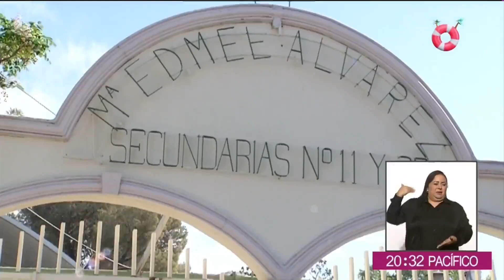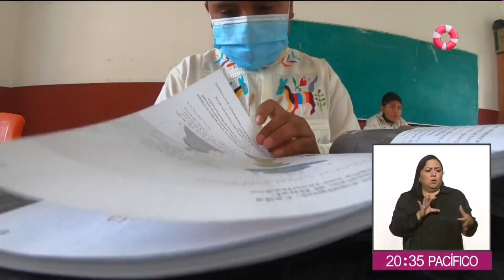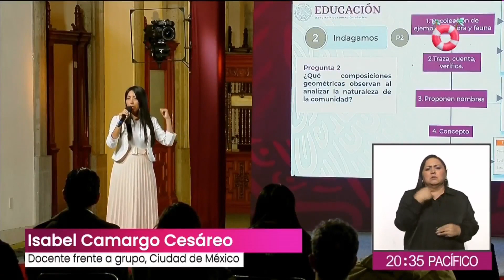¿De qué va el contenido de los Libros de Texto Gratuitos de sexto de primaria?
La Secretaría de Educación Pública comparte con mexicanas y mexicanos el contenido de los nuevos Libros de Texto Gratuitos. Aquí el turno de los libros de sexto de primaria.

Para saber más del tema, Once Noticias entrevistó a los docentes que fueron parte de este proyecto. Conoce lo que opinan sobre los contenidos.